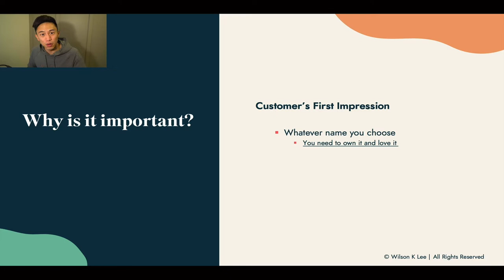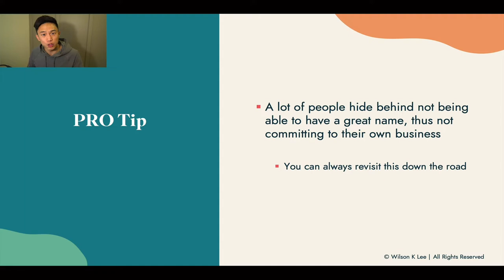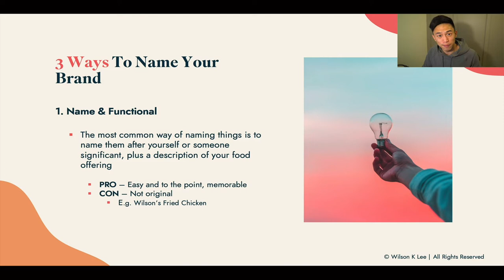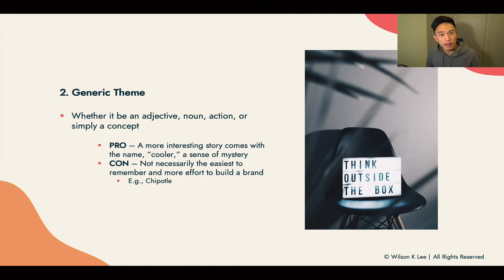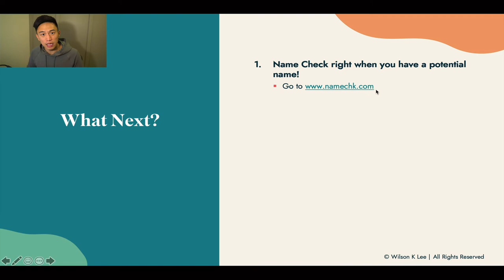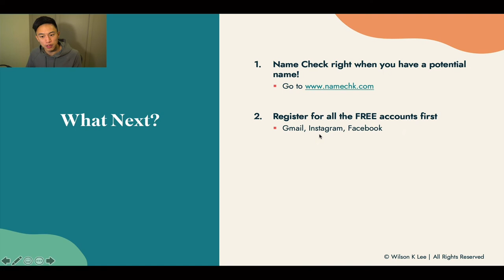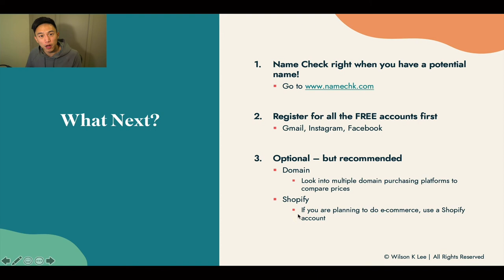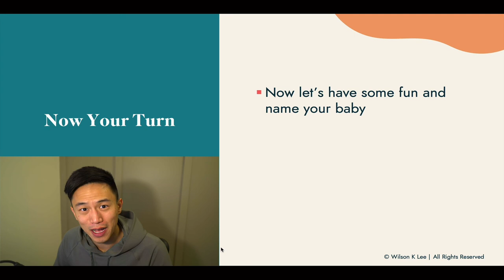How To Choose A Great Food Business Name - 2.7 Foodiepreneur’s Finest Program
It's finally time to give your baby a name! And with an easy name that everyone can remember, it makes it that much easier for them to recommend your food to other people. I'm going to walk you through on how to find the perfect name for your business so that people will have a great impression when they first hear about you.

[Next video] How To Create Your Competitive Advantage And Dominate - 3.1